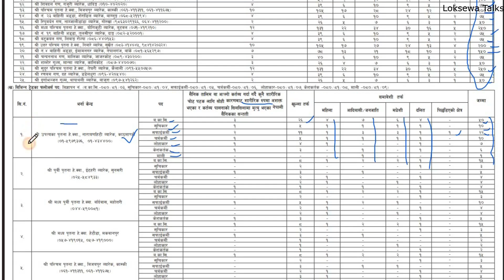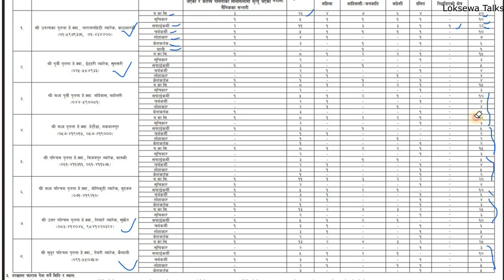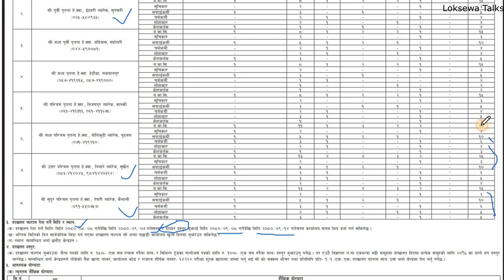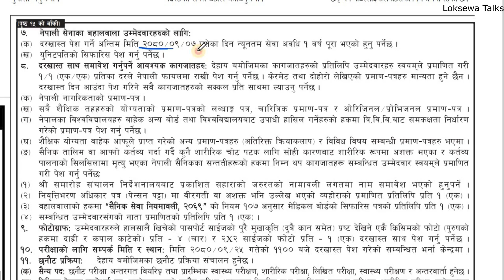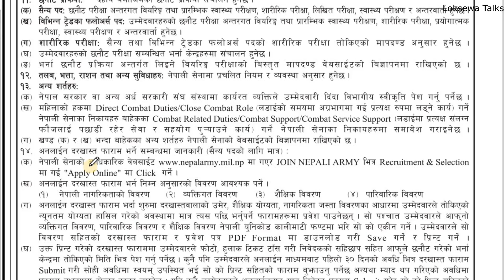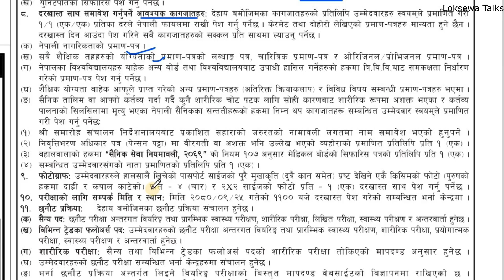नेपाली सेनामा फेरि ठूलो संख्यामा विज्ञापन खुल्यो | Nepal Army vacancy 2080/2081 | Loksewa Talks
नेपाली सेना (Nepalese Army) have recently published vacancy in the gorkhapatra for different posts  in huge number till date. i have made this detailed video explaning total seats ,time date, quotes and all and all which is going to be asked in their representative exam. so ,everyone grap the opportunities and get the your dream job. Thank you.

 if anyone have any issues or have anything to ask then please feel free to write message in our facebook page " Aphano Kaksha ".